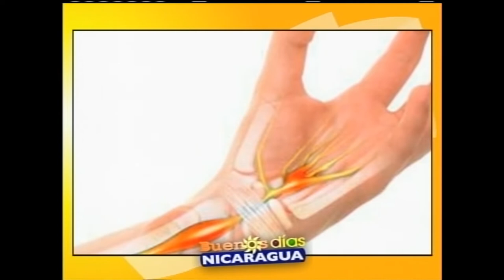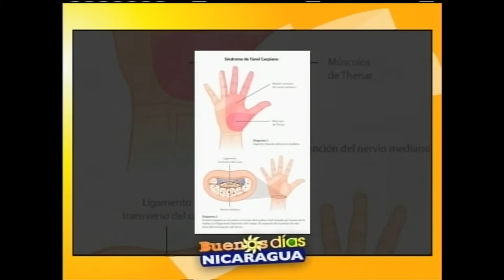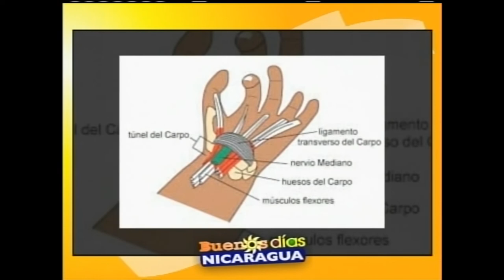Sindrome del tunel del carpo